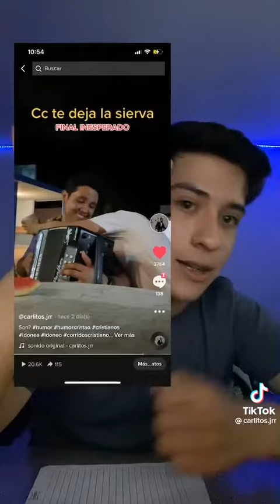Por que somos tan desobedientes a la palabra de Dios ?